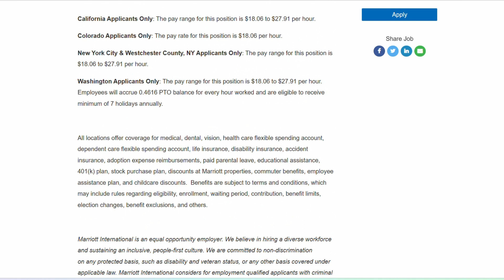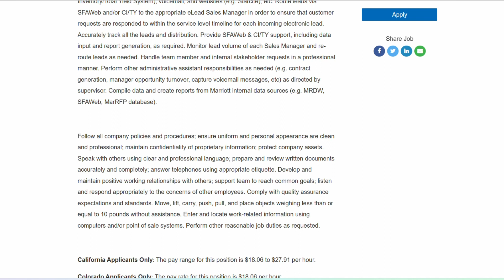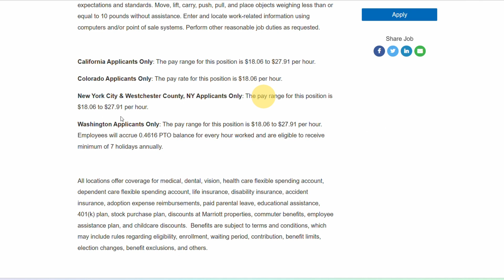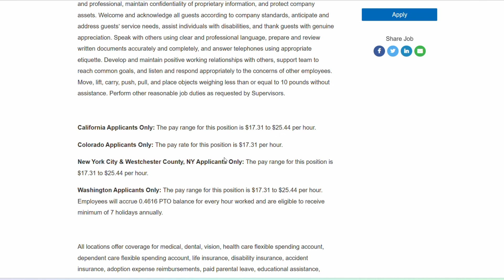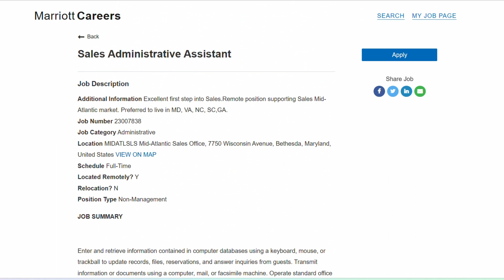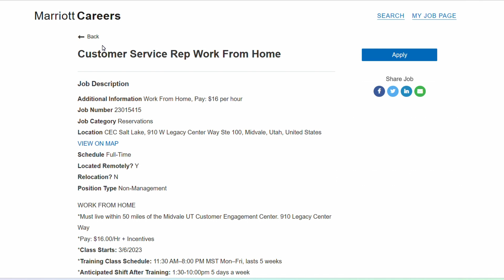$27/Hour Work From Home Jobs 2023: Remote Jobs, Data Entry Jobs With Marriott (No Phone)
Looking for work-from-home jobs in 2023? Look no further! In this video, we'll show you how to land a remote job that is in data entry with Marriott that pays $27/hour.

We'll cover data entry jobs specifically and best of all, these jobs don't require you to be on the phone. This is a great opportunity for those looking for non-phone work-at-home jobs, entry-level remote jobs or stay-at-home jobs for moms. Marriott Careers are in high demand and with this video, you'll learn how to find remote jobs easily and apply asap for urgent hires.

You don't need much experience to apply for these work from home jobs, as we'll show you how to find remote jobs no experience 2023 and apply for them successfully. We'll also share with you tips on how to find online jobs at home and the best stay-at-home jobs for moms. Don't miss out on this opportunity to work from the comfort of your own home and make a great salary.

Click on the video now to learn more about these amazing remote data entry jobs and other 2023 jobs at Marriott. This is one of the best work from home job opportunities you'll find, don't hesitate to apply now and secure your spot in one of the most in-demand Marriott job vacancies of 2023. With WFH jobs 2023 on the rise, this is the perfect time to start your search for the perfect remote job.

Relevant Link (Discussed in the Video)

▸ We are not financial advisors. In order to make the best financial decision that suits your own needs, you must conduct your own research and seek the advice of a licensed financial advisor if necessary. Trust but verify.